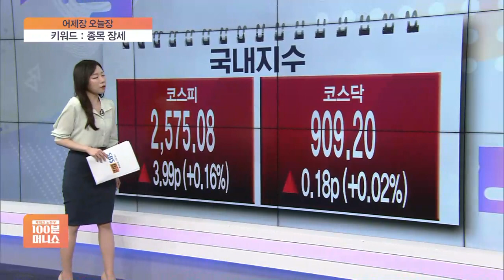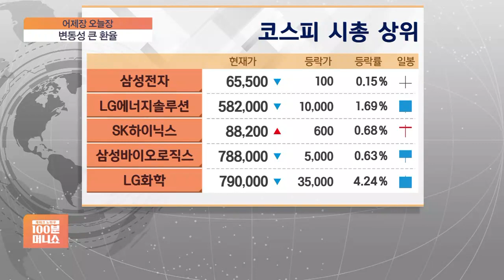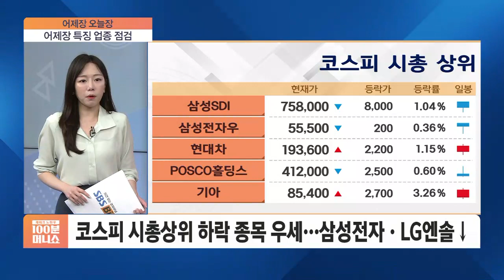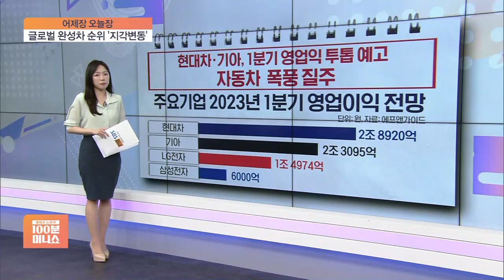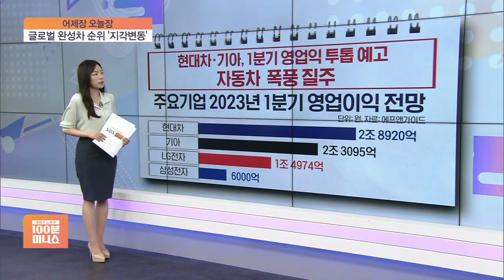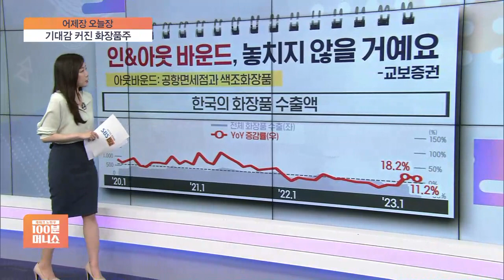[어제장 오늘장] 동학개미 여전한 '에코프로 사랑'…종목 장세 뚜렷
■ 재테크 노하우 100분 머니쇼 '어제장 오늘장' - 장연재

우리 시장 어제(19일) 어땠을까요?